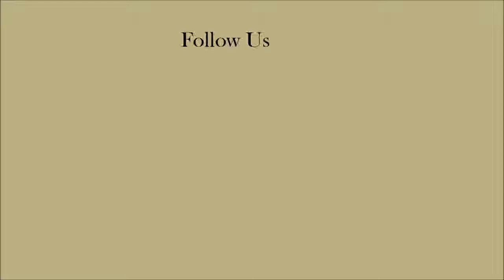Biggest Dinosaur Ever Discovered In Argentina